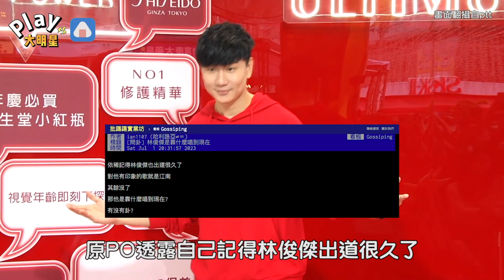網友點出林俊傑20年爆紅原因 「這一點」讓其他人很難超越